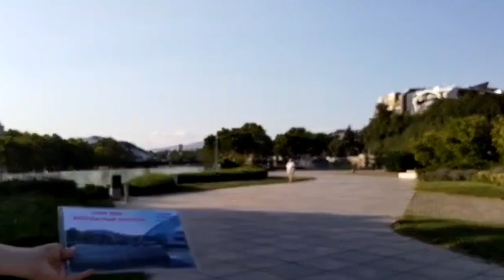BOAT RIDE | The Bridge of Peace | GEORGIA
Location:
Tbilisi, Georgia
The Bridge of Peace

Fare: 25 GEL (Georgian Lari)